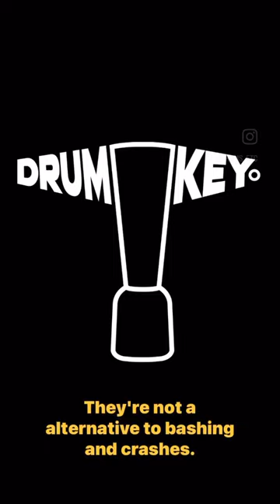Understanding how to play with hot rods is a step that gets missed a lot!